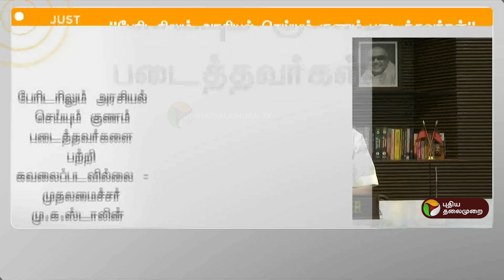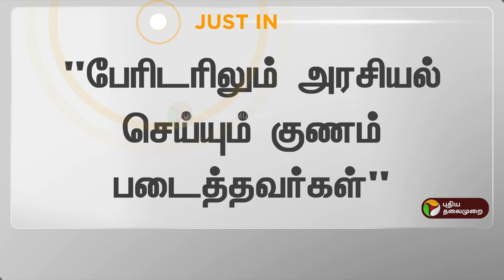"பேரிடரிலும் அரசியல் செய்யும் குணம் படைத்தவர்கள் பற்றி கவலைப்படவில்லை.." - முதலமைச்சர் ஸ்டாலின் |PTT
JUSTIN: "பேரிடரிலும் அரசியல் செய்யும் குணம் படைத்தவர்கள் பற்றி கவலைப்படவில்லை.." - முதலமைச்சர் ஸ்டாலின் | MK Stalin | PTT